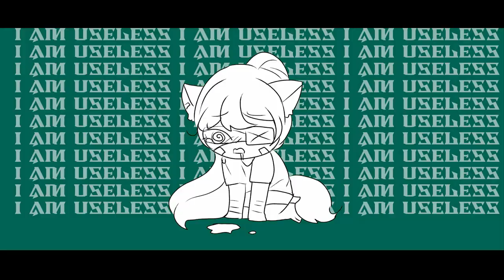SERIOUSLY? ♡ animation meme (TW/FW)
Ok so this is a serious vent :V

I am not okay now I slept over 15+ hours yesterday to ignore everything what I have to do I was fine just 2 days ago and suddenly I am NOT doing well now

I hate to call for a help because almost everyone ignores me since they wanna talk about their own issues （︶^︶）I am tired of living bipolar is killing me slowly

Song: goreshit - seriously?

Used tools
ㄴ Paint tool Sai, Camtasia Studio 8, Abode Premiere Pro 2020, Easy Drawing 1060 plus

If you liked my work, find me on other social medias :)